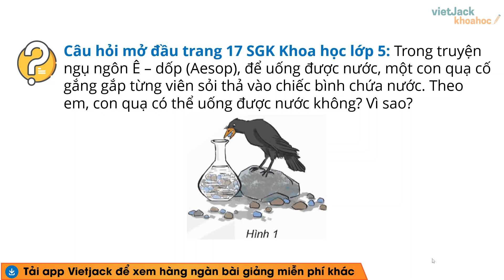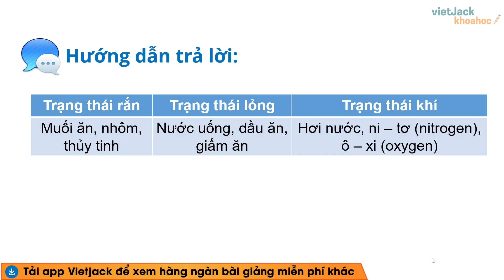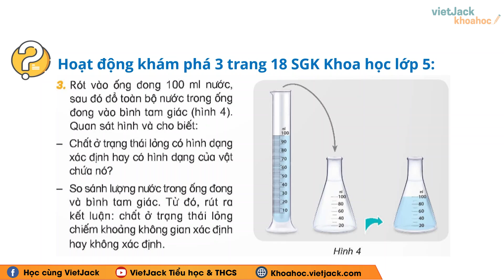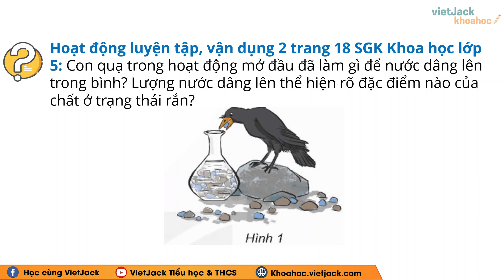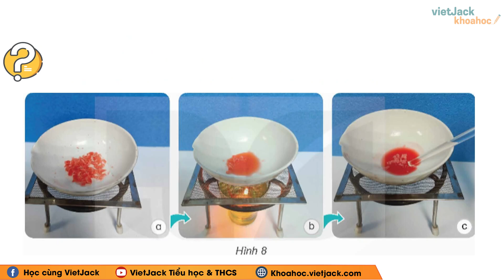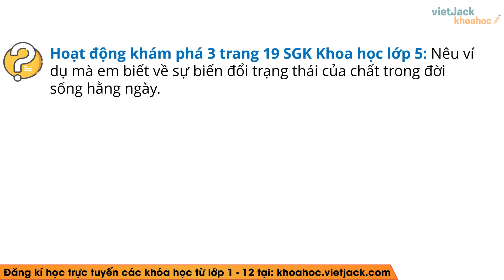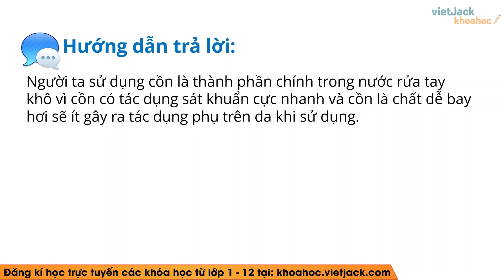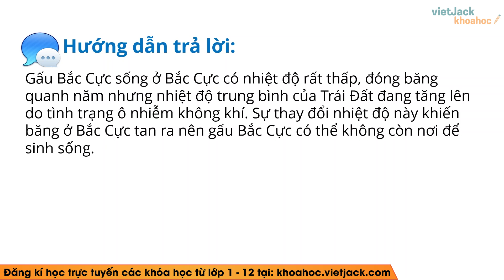Khoa học lớp 5 Bài 4 Đặc điểm của chất ở trạng thái rắn lỏng khí. Sự biến đổi trạng thái của chất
Giải Khoa học lớp 5 - Bài 4: Đặc điểm của chất ở trạng thái rắn lỏng khí. Sự biến đổi trạng thái của chất - Trang 17, 18, 19, 20 - Kết nối tri thức - Cô Nguyễn Lan (DỄ HIỂU NHẤT)

Bài giảng này cô sẽ giúp các em tổng hợp toàn bộ kiến thức trọng tâm bài Đặc điểm của chất ở trạng thái rắn lỏng khí. Sự biến đổi trạng thái của chất trong chương trình học mới của Bộ Giáo dục - Bộ sách Kết nối tri thức - Khoa học lớp 5. Video này, cô cũng sẽ giải tất cả các bài tập của bài học này trong sách. Chú ý theo dõi bài học cùng cô nhé!

Bài giảng hôm nay bao gồm những nội dung chính sau:
00:00 Giới thiệu
00:42 Câu hỏi Mở đầu trang 17 SGK Khoa học lớp 5 KNTT
01:20 Câu hỏi Khám phá 1 trang 17 SGK Khoa học lớp 5 KNTT
02:12 Câu hỏi Khám phá 2 trang 17 SGK Khoa học lớp 5 KNTT
03:46 Câu hỏi Khám phá 3 trang 18 SGK Khoa học lớp 5 KNTT
04:34 Câu hỏi Khám phá 4 trang 18 SGK Khoa học lớp 5 KNTT
05:50 Câu hỏi Luyện tập, vận dụng 1 trang 18 SGK Khoa học lớp 5 KNTT
06:15 Câu hỏi Luyện tập, vận dụng 2 trang 18 SGK Khoa học lớp 5 KNTT
06:15 Câu hỏi Khám phá 1 trang 19 SGK Khoa học lớp 5 KNTT
08:02 Câu hỏi Khám phá 2 trang 19 SGK Khoa học lớp 5 KNTT
08:34 Câu hỏi Khám phá 3 trang 19 SGK Khoa học lớp 5 KNTT
09:10 Câu hỏi Luyện tập, vận dụng 1 trang 20 SGK Khoa học lớp 5 KNTT
09:40 Câu hỏi Luyện tập, vận dụng 2 trang 20 SGK Khoa học lớp 5 KNTT

▶ Danh sách các bài giải SGK Khoa học lớp 5 - Kết nối tri thức - Cô Nguyễn Lan:
▶ Danh sách các bài giải SGK Khoa học lớp 5 - Chân trời sáng tạo - Cô Nguyễn Lan:
▶ Danh sách các bài giải SGK Tin học lớp 5 - Chân trời sáng tạo - Cô Lê Xuân:
▶ Danh sách các bài giải SGK Tin học lớp 5 - Kết nối tri thức - Cô Lê Xuân:
▶ Danh sách các bài giải SGK Tin học 8 - Kết nối tri thức - Cô Lê Xuân: